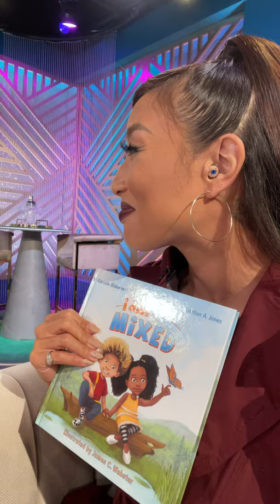Baby J’s Got A Growing Book Collection Already!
Baby Jenkins is already so loved! Garcelle came through with her book “I Am Mixed” to add to the soon-to-be baby’s already growing library.